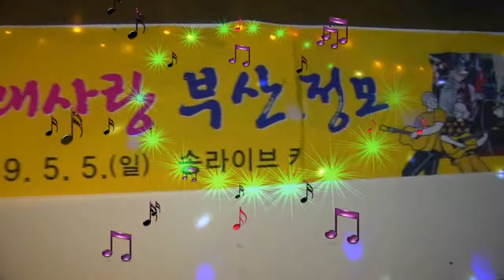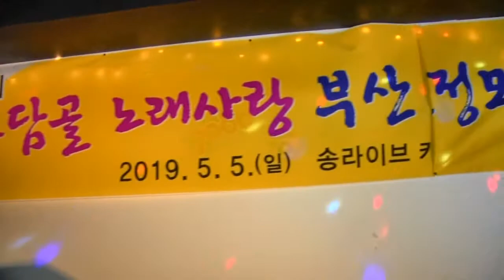dance time (댄스타임)16회 토담골 노래사랑 부산정모/촬영편집/영상 김감독/우곡